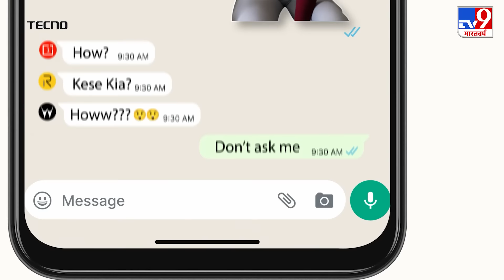Russia-Ukraine War: लॉन्ग रेंज हमलों पर NATO vs रूस की जंग | Putin Zelensky | America | Kyiv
रूस की धरती पर युद्ध शिफ्ट करने की रणनीति दुनिया के लिए संकट बनने की तरफ बढ़ रही है। यूरोपियन यूनियन ने रूस पर लॉन्ग रेंज हमलों के लिए प्रस्ताव पारित कर दिया है। यानी यूरोपियन यूनियन के सदस्य देशों के हथियारों से रूस पर लॉन्ग रेंज हमले शुरू होने वाले हैं। अमेरिका भी 26 सितंबर को इस मामले पर अंतिम निर्णय ले सकता है। सैन्य हलचल बढ़ती देख रूस ने यूरोप और अमेरिका पर सरमत मिसाइल से हमले की धमकी जारी कर दी और आर्कटिक में न्यूक्लियर सबमरीन भी तैनात कर दी हैं